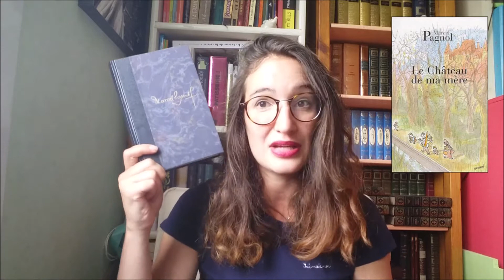REVUE📖| Le château de ma mère ● Marcel Pagnol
♥INFOS♥